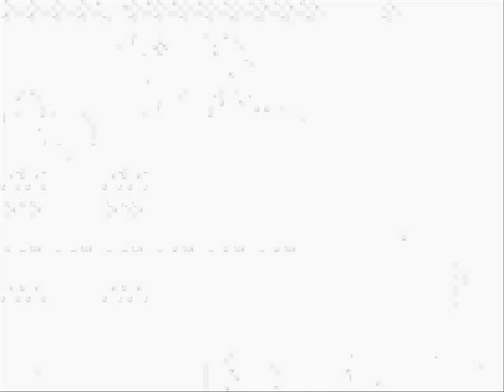Castlevania II Belmont's Revenge No Miss Longplay 5/5